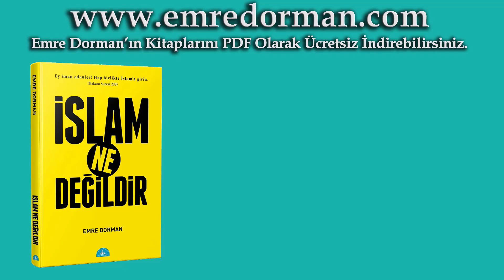Kur’an’daki Bilimsel Mucizeler / Caner Taslaman / Emre Dorman / Birün Aktaş